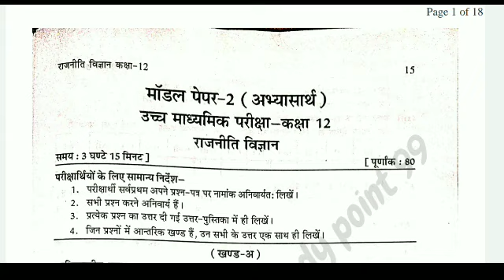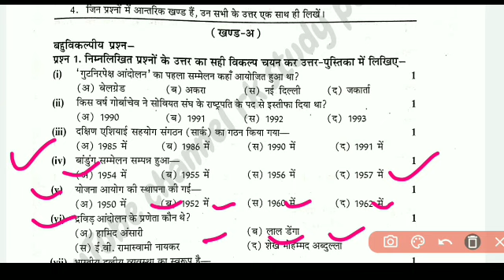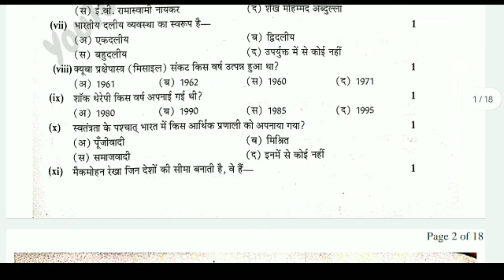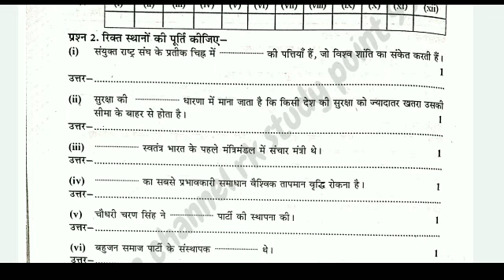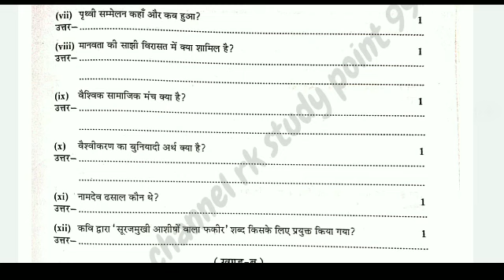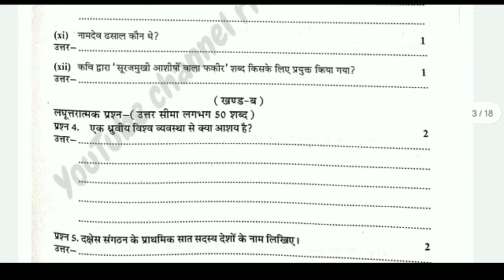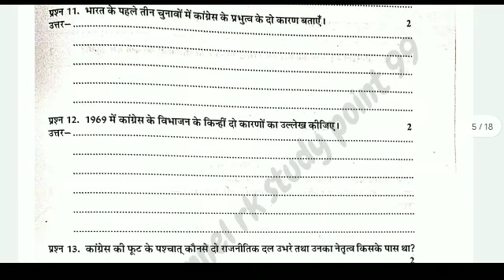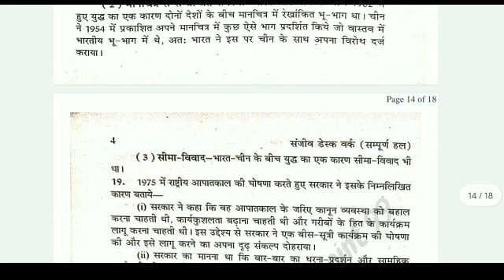class 12th political science desk work 2023 model paper-2 with solution || board exam 2023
pasword 👇👇 send sms.

👉instagram I'd

😌all sms me on my instagram account

Class 12th RBSE Sanjiv And Excellent Desk Work 2023 - Launched

👉आप सभी का टेलीग्राम चैनल पर स्वागत है
 👉यहां पर कक्षा 12 क्लास 11 की तैयारी करवाई जाएगी आप सभी को सभी विषय के नोट्स वह              महत्वपूर्ण क्वेश्चन दिए जाएंगे

 question seet / answer sheet Download करने के लिए आपको टेलीग्राम चैनल पर जाना पड़ेगा

यहां पर आपको सभी विषय के नोट्स मिल जाएंगे

🔴 व्हाट्सएप ग्रुप से जुड़ने के लिए नीचे दी गई लिंक पर क्लिक करें

हमारा यह प्रयास आपको कैसा लगा कमेंट में जरूर बताइए